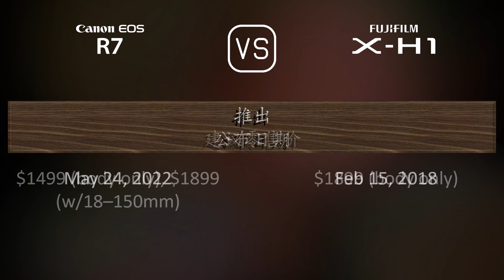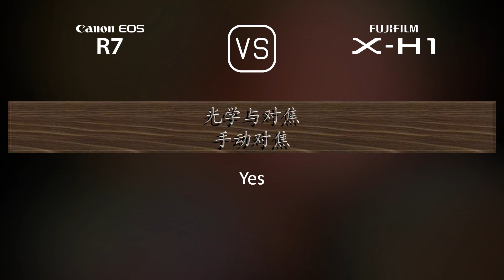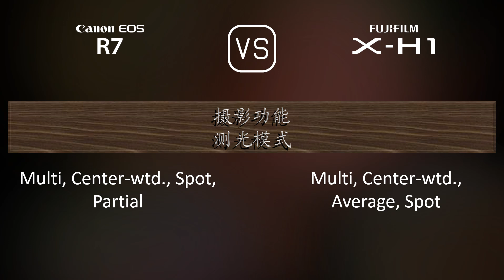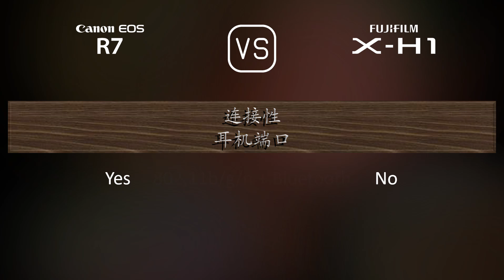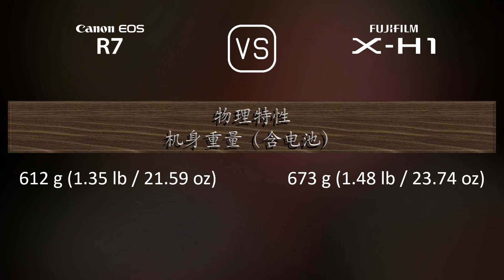Canon EOS R7 与 Fujifilm X-H1 的规格比较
本视频是 Canon EOS R7 与 Fujifilm X-H1 的功能概述和规格比较 (comparison of specifications)，希望对您有所启发。感谢您的支持。

00:25 推出
00:33 机身
00:40 传感器
01:01 图片
01:16 光学与对焦
01:41 屏幕
01:58 取景器
02:13 摄影功能
03:06 录像功能
03:20 贮存
03:24 连接性
03:49 物理特性
04:07 杂项